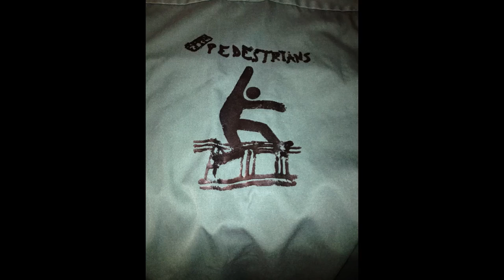Late 90's DIY Detroit Punk Rock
This is some good stuff, punk rock straight out of Detroit. Most of the content was distributed by Goon Records. I listened to these bands growing up and am posting this because I want everyone to have access to this great music. Enjoy!!

0:00 The Catfish-Beer Song
2:45 Uninspired Fuckheads-Uninspired Fuckhead
5:13 Murder City Wrecks-You Kill Me
7:41 The Anxietys-Paybacks
9:57 Tin Woodsmen-My Mommy's Just a Whore
12:28 Bourgeoisie Filth-Oration
13:44 Bump-N-Uglies Piss Mint
15:18 Hatchetjob-Romulan
17:14 Social Scare-Cut Me Off
18:59 Suburban Delinquents-Misanthrope
21:21 Mad Henchmen-Bomb Detroit
22:42 The Pedestrians-Blitzkrieg Bop
24:08 The Catfish-Fuck Fest
25:37 The Catfish-Sell Out
27:30 The Catfish-The Enemy
28:47 The Catfish-The Murder
31:56 Uninspired Fuckheads-2 Way Spray
33:29 Uninspired Fuckheads-Drinking Beer With My Punk Rock Friends
35:36 Uninspired Fuckheads-Indecent Exposure
37:25 Bourgeoisie Filth-On the Charts
39:27 Bump-N-Uglies  Meatwash
41:04 Hatchetjob-Be Yourself
42:49 Hatchetjob-Chosen One
44:28 Hatchetjob-Rearranged
45:46 Murder City Wrecks-Stuck on You
48:30 Murder City Wrecks-Teenage Kicks
50:23 Murder City Wrecks-USI
51:48 Social Scare-Cop's Song
53:50 Social Scare-Even the Odds
55:09 Mad Henchmen-Anal Birth
56:21 Mad Henchmen-Fits in My Head
57:50 Mad Henchmen-Part of Me?
58:56 The Pedestrians-New Song
1:01:53 The Pedestrians-Winnebago
1:04:07 Tin Woodsmen-Elvis Lost His Head